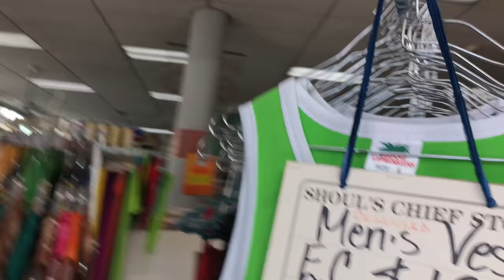Amazing REEF SNORKELING Antigua!!! [Caribbean Travel Vlog 4K]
Jump into the beautiful waters of Antigua as we explore a reef off the shore!

Antigua - Wadali Cats Catamaran Tours!